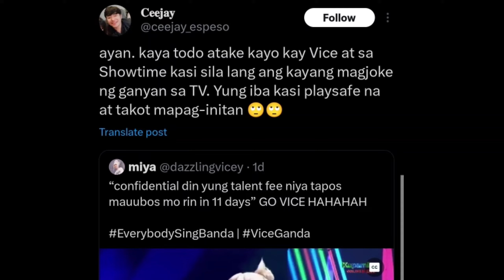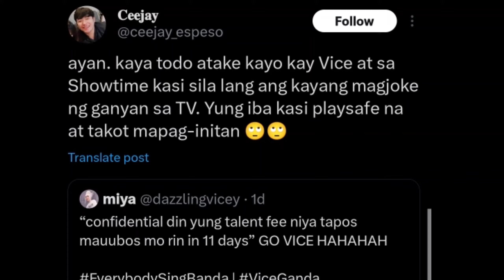VICE GANDA, pinaringgan si VP SARA tungkol sa confidential funds!